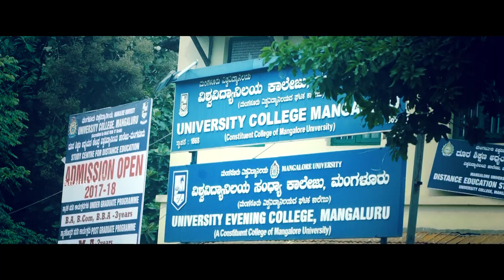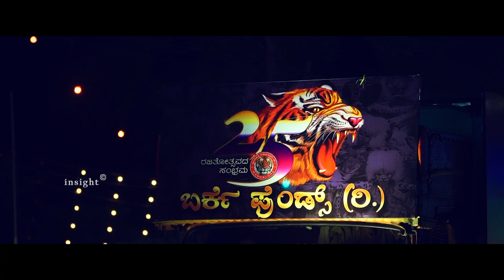Mangaluru Dasara 2017 | Insight Official